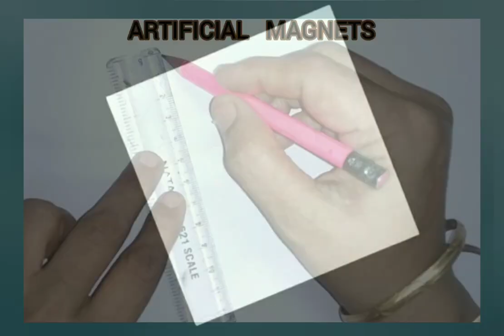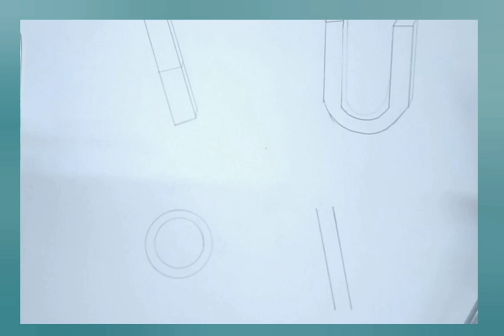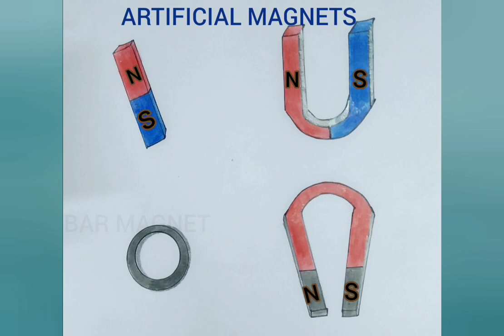How to draw artificial magnets easily/artificialmagnetseasydrawing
This video will be very useful for students to draw different types of artificial magnets easily.